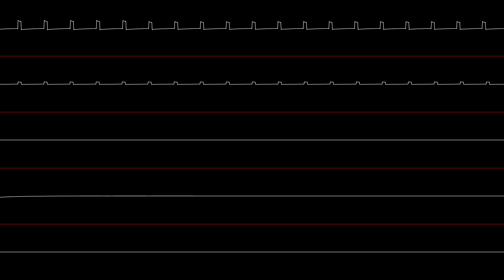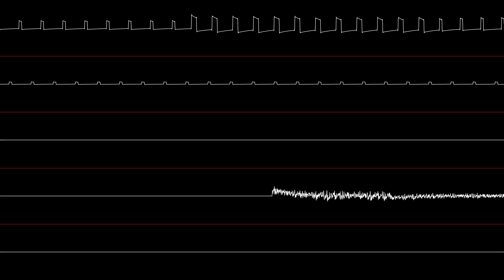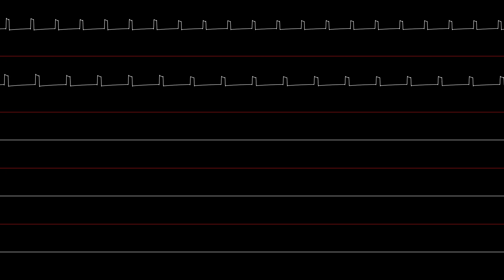Batman - Return of The Joker (Unused) (oscilloscope) OST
Composer: Naoki Kodaka, Nobuyuki Hara, Shinichi Seya